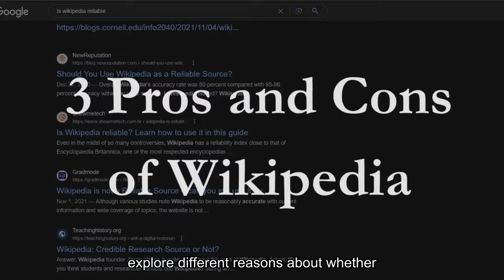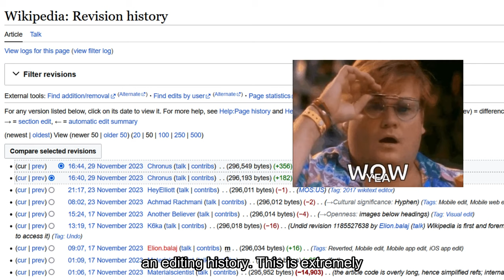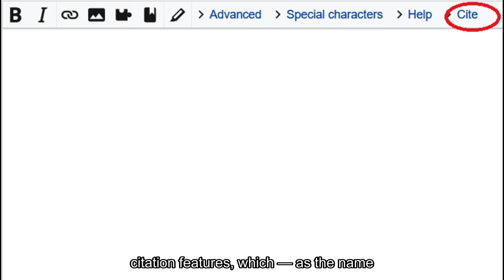Should you trust Wikipedia?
Wikipedia is a free and online encyclopedia that allows its users to edit its articles. However, it has been criticized by a lot of people for not being reliable. But should you trust it? This video contains 3 different reasons on each side to help you to answer that question.